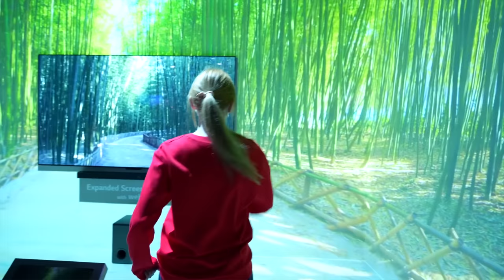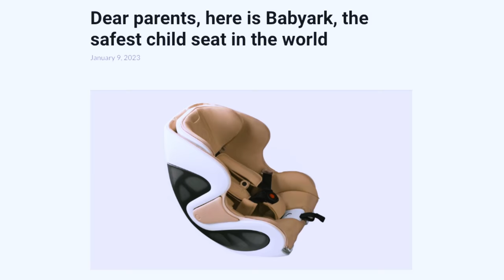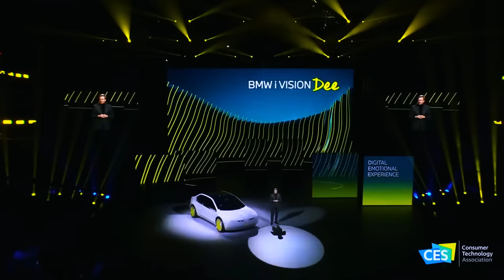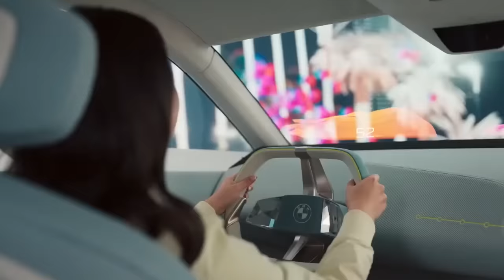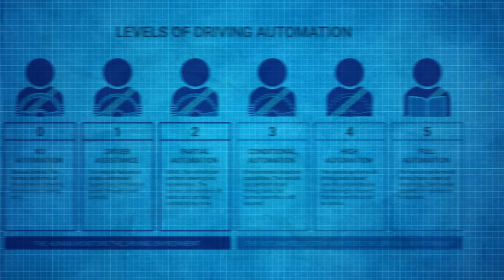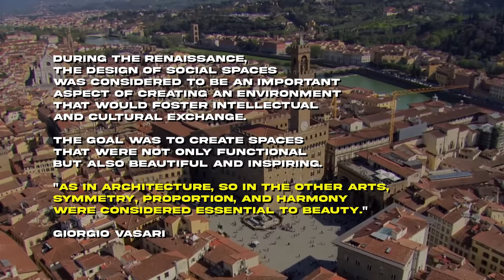What's Next For The FUTURE of Car Design? | CES 2023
World renowned designer, Frank Stephenson, reflects on his time at the worlds most groundbreaking technology convention, CES 2023.
Hi everyone,

Last week I had an the priviledge of attending CES 2023 which was a mind blowing experience about all things technology. I was there with a product I had recently designed, Babyark, but caught wind of a few eye-opening revelations while I was there.

Frank